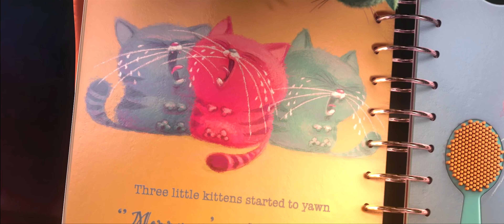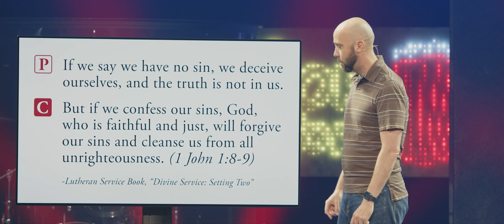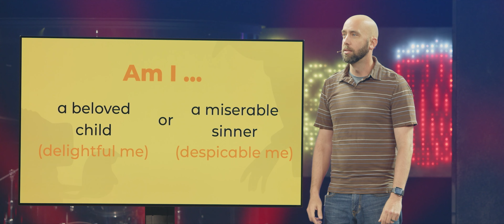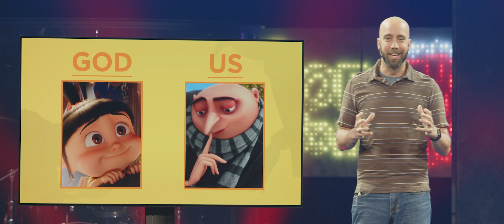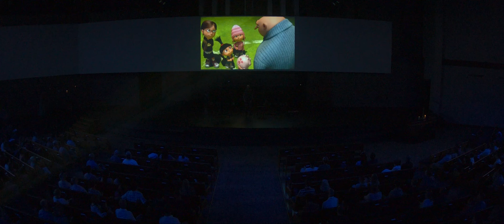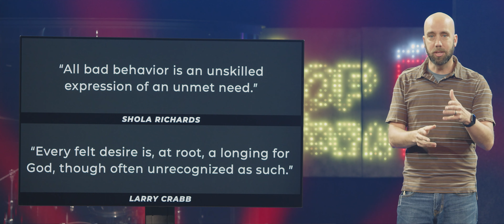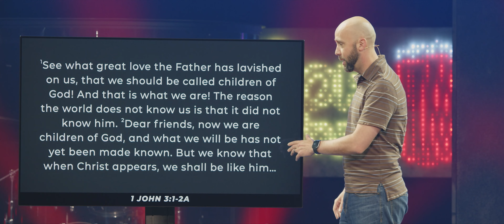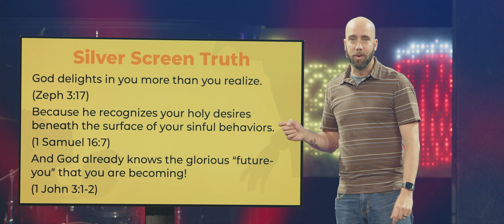Message | Reel Gospel | Despicable Me | 4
Pathfinder Church | August 27, 2023 | Doug Mauss
We’ve all heard that God loves us in spite of our sins. But that can create a misconception that God does not like us until we have changed for the better. What if that’s not actually true to the nature of God?